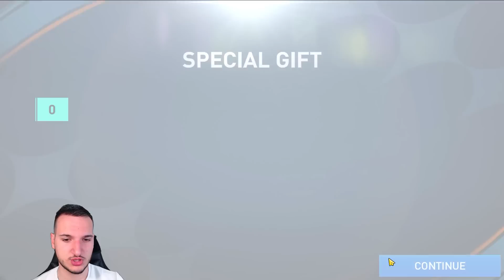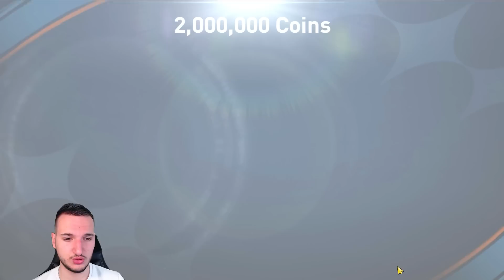OVO JE NAJBOLJI TRIK ZA MILIONE COINSA !! FIFA Mobile 23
🔊 Music 🔊

🎵 Chill Gaming Remix Instrumental (NCS Remix)